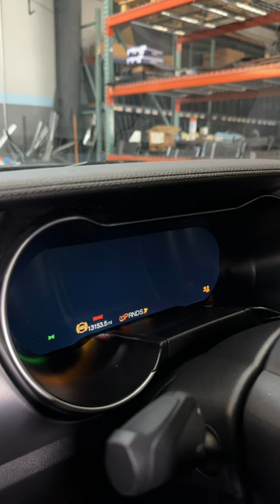How to install Mustang DIGITAL dash 🫡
The crowds will love this 😤

Popular how to install digital dash in a mustang from TikTok